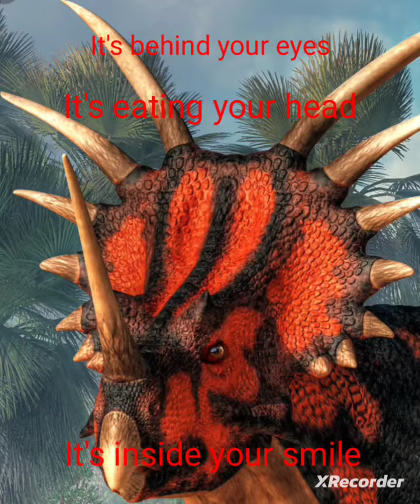I hope you don't shave revolting heads of smell with your bad self